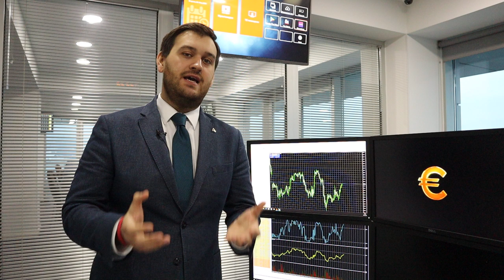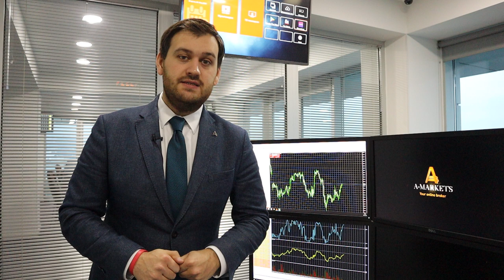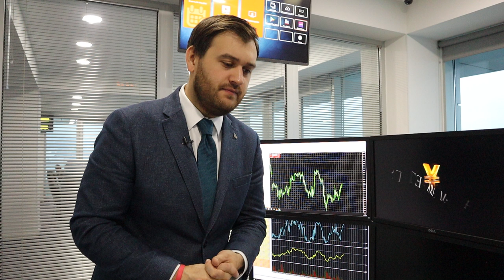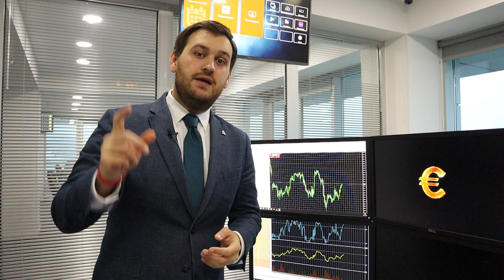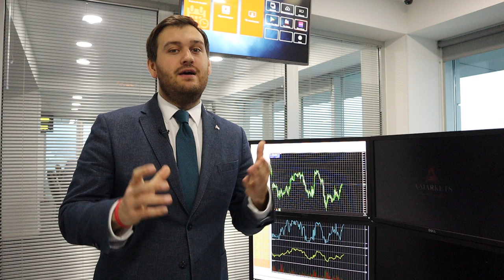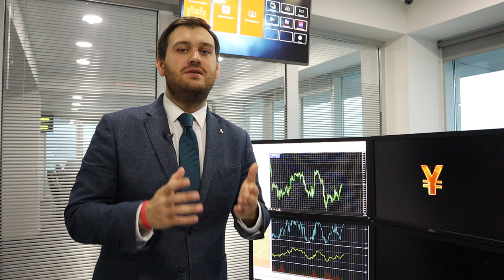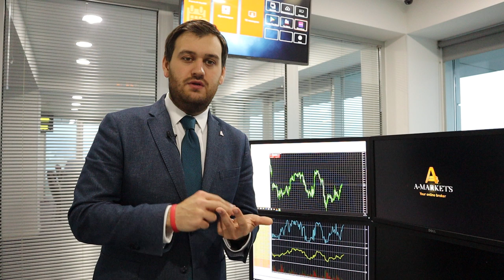Нефть и худший январь за 29 лет! | AMarkets